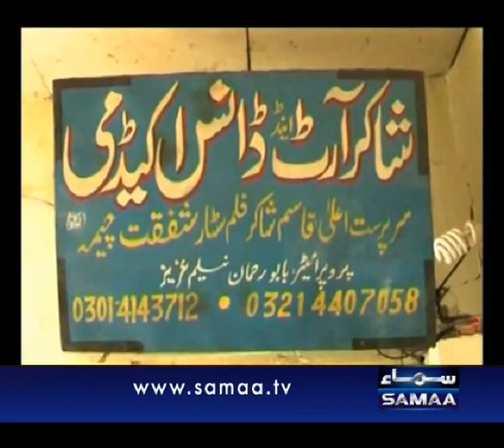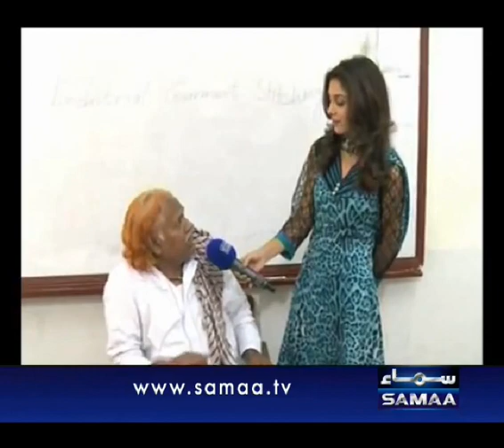Documentary PVTC (FIT)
A short documentary on the life of Transgenders.  Courtesy Samaa TV